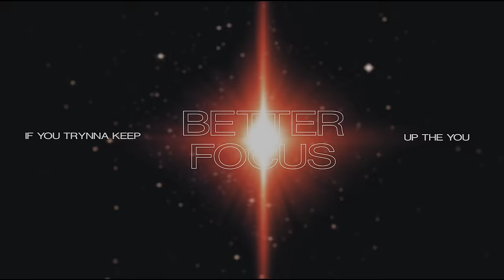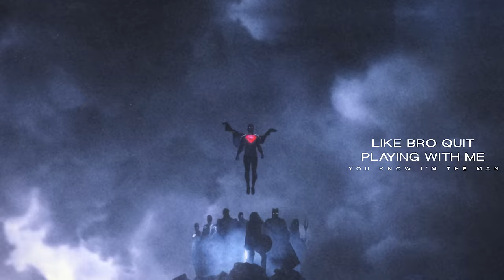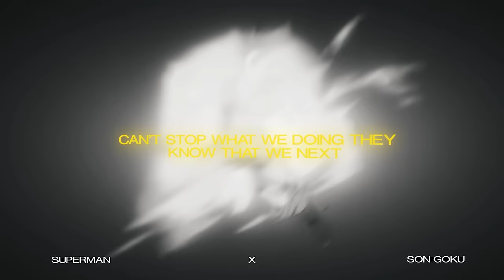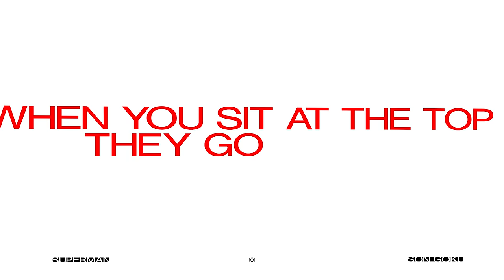SUPERMAN VS GOKU RAP SONG | "Strongest" | DizzyEight x Errol Allen x Musicality (Dragon Ball vs DC)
Follow DizzyEight

Intro by @MixWilliams
Featuring @errolallenjr
Produced by @MusicalityMusic

Superman is a superhero who appears in American comic books published by DC Comics. The character was created by writer Jerry Siegel and artist Joe Shuster, and debuted in the comic book Action Comics #1 (cover-dated June 1938 and published April 18, 1938).[1] Superman has been adapted to a number of other media, which includes radio serials, novels, films, television shows, theater, and video games.

Son Goku (孫そん悟ご空くう Son Gokū), born Kakarot (カカロット Kakarotto), is a Saiyan raised on Earth and the main protagonist of the Dragon Ball series. He is the second born, as well as youngest son and child of Bardock and Gine, the husband of Chi-Chi, and the father of Gohan and Goten. Originally sent to Earth by his parents as an infant, Kakarot was adopted by Grandpa Gohan and renamed Son Goku. A head injury at an early age altered Goku's memory, ridding him of his initial destructive nature and allowing him to grow up to become one of Earth's greatest defenders. Goku constantly strives and trains to be the greatest warrior possible, which has kept the Earth and the universe safe from destruction multiple times.[23]

Dragon Ball (Japanese: ドラゴンボール, Hepburn: Doragon Bōru) is a Japanese media franchise created by Akira Toriyama in 1984. The initial manga, written and illustrated by Toriyama, was serialized in Weekly Shōnen Jump from 1984 to 1995, with the 519 individual chapters collected in 42 tankōbon volumes by its publisher Shueisha. Dragon Ball was originally inspired by the classical 16th-century Chinese novel Journey to the West, combined with elements of Hong Kong martial arts films. Dragon Ball characters also use a variety of East Asian martial arts styles, including karate[1][2][3] and Wing Chun (kung fu).[2][3][4] The series follows the adventures of protagonist Son Goku from his childhood through adulthood as he trains in martial arts. He spends his childhood far from civilization until he meets a teen girl named Bulma, who encourages him to join her quest in exploring the world in search of the seven orbs known as the Dragon Balls, which summon a wish-granting dragon when gathered. Along his journey, Goku makes several other friends, becomes a family man, discovers his alien heritage, and battles a wide variety of villains, many of whom also seek the Dragon Balls.

Dragon Ball Z[c] is a Japanese anime television series produced by Toei Animation. Part of the Dragon Ball media franchise, it is the sequel to the 1986 Dragon Ball television series and adapts the latter 325 chapters of the original Dragon Ball manga series created by Akira Toriyama. The series aired in Japan on Fuji TV from April 1989 to January 1996 and was later dubbed for broadcast in at least 81 countries worldwide.[6]

Dragon Ball Super (Japanese: ドラゴンボール超スーパー, Hepburn: Doragon Bōru Sūpā) is a Japanese manga series written by Akira Toriyama and illustrated by Toyotarou. Set during the time frame of Toriyama's original Dragon Ball manga, it follows the adventures of Son Goku and friends during the ten-year timeskip after the defeat of Majin Boo.[3] It began serialization in Shueisha's monthly shōnen manga magazine V Jump in June 2015. The manga is simulpublished in English by Viz Media and by Shueisha on their Manga Plus platform.

DC Comics, Inc. (doing business as DC) is an American comic book publisher and the flagship unit of DC Entertainment,[6][7] a subsidiary of Warner Bros. Discovery.[8][9]